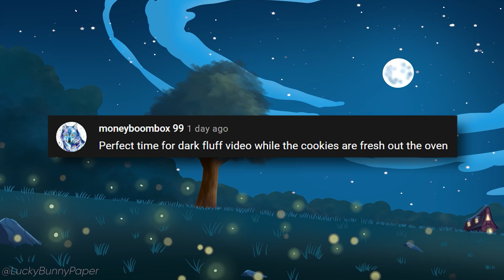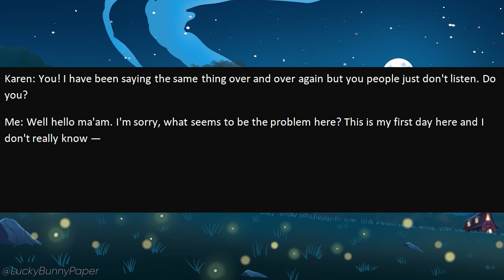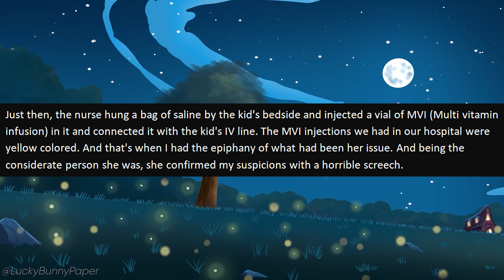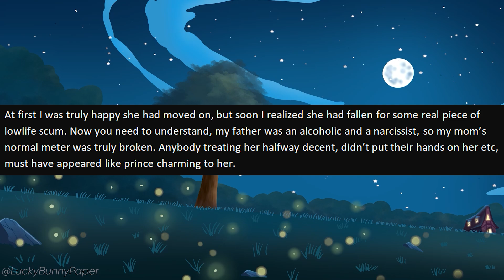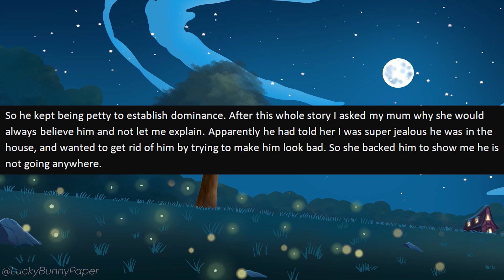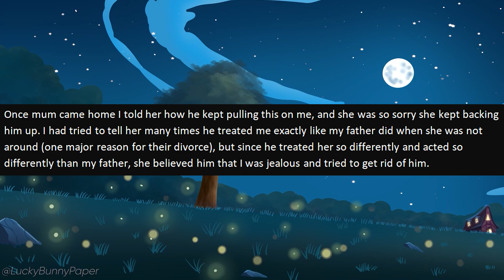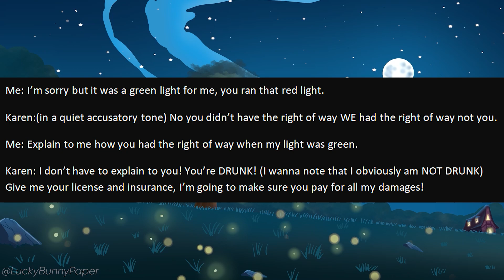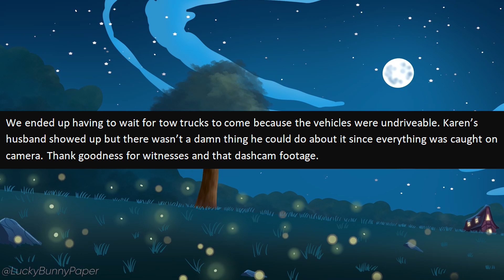r/EntitledPeople - Rich Karen Runs Red Light and DESTROYS My Car! Wants to SUE ME!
r/EntitledPeople - OP is driving when an entitled Karen runs a red light and destroys his car! When he tries to tell her that she is at fault she threatens to sue him and the entitled Karen gets taught a lesson!

Stories in this episode of r/entitledpeople:

0:00 - Intro
0:19 - Story 1 (u/42020grad)
2:24-  Story 2 (u/AngelFire224)
7:19 - Story 3 (u/hicctl)
13:49 - Story 4 (Jason.R)